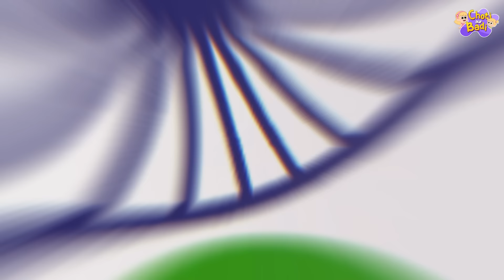Aha Tamatar Bade Mazedar | Hindi Rhymes For Kids | Choti Aur Badi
Aaha Tamatar Bade Mazedar. It is so much fun to sing along with your Favorite Choti aur badi. Enjoy many more such Hindi Balgeet & Nursery Rhymes for children.

About our Channel:
Welcome to Choti aur Badi! Join Badi (Elly) and her little sister Choti (Eva) as they sing and dance on a colorful journey through the wonderful world of songs and rhymes. Learn all about the Alphabet, Animals, Numbers, Shapes and Colors as Elly and Eva comes across curious situations and learn about them in the most creative and innovative manner with Choti aur Badi - हिंदी Rhymes for Children